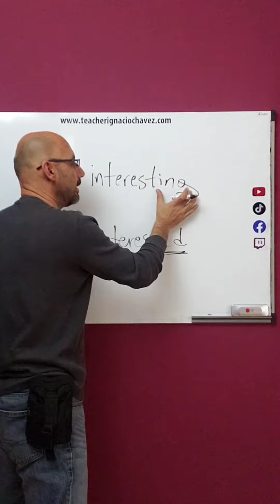interesting vs interested...